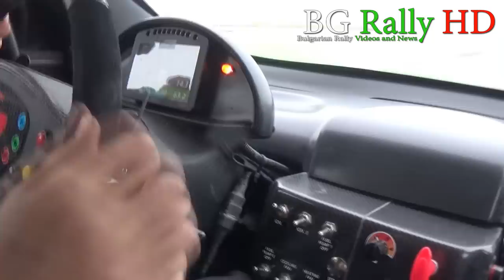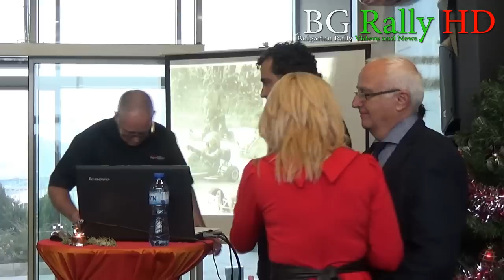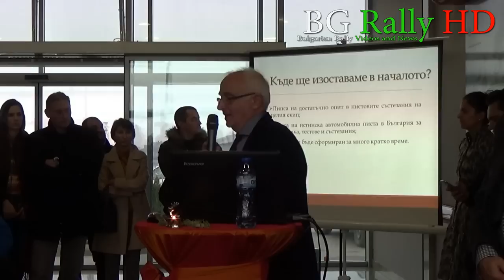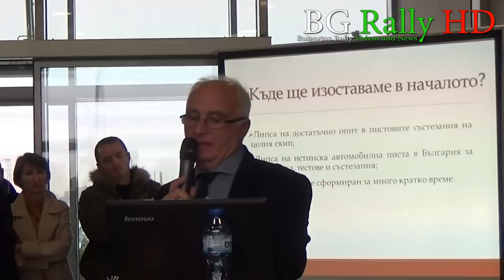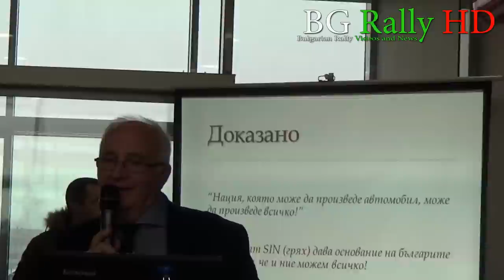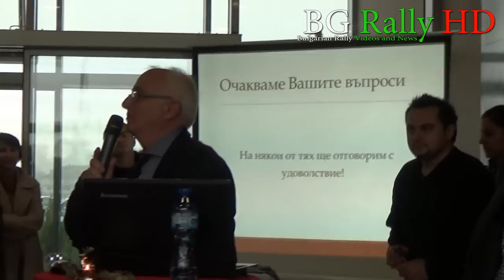BGRallyHD: Представяне на Sin Cars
на 18 Декември присъствахме на представянето на новият състезателен автомобил на Росен Даскалов, повече за него можете да прочетете на нашата уеб страница.